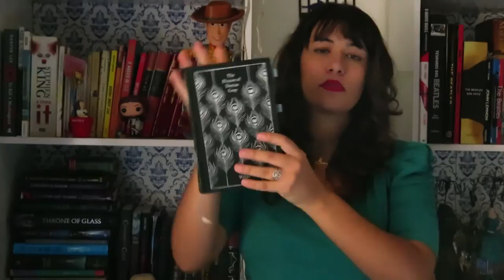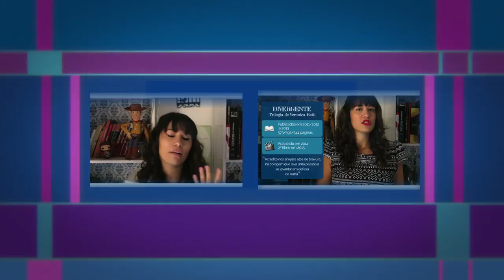AllAboutThatBook | EU LI: O RETRATO DE DORIAN GRAY - Oscar Wilde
Título: The Picture of Dorian Gray
Autor: Oscar Wilde
Ano de Publicação: 1891
Número de páginas: 304

Esse é um livro que gostei muito de ler e pretendo ler novamente no futuro.

Essa é a minha humilde opinião sobre o livro, se você tiver outras opiniões e pontos de vista está convidado à abrir o debate!